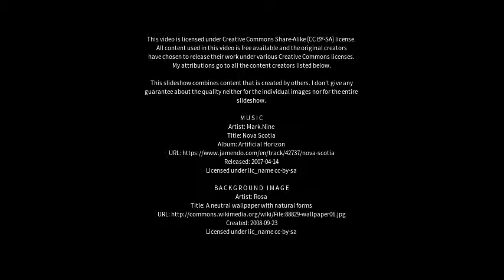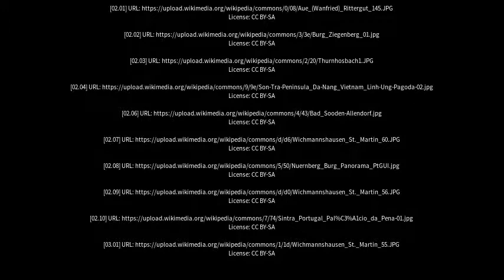Best places to visit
Best places to visit - Sontra (Germany) Best places to visit - Slideshows from all over the world - City trips, nature pictures, etc.